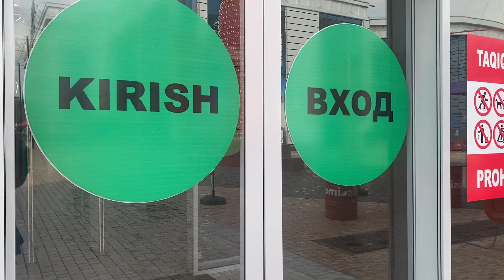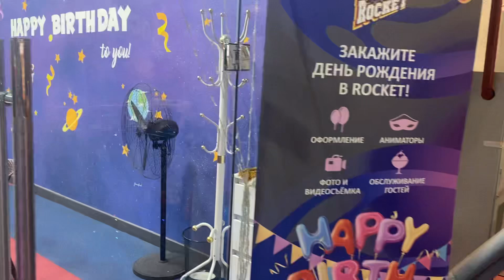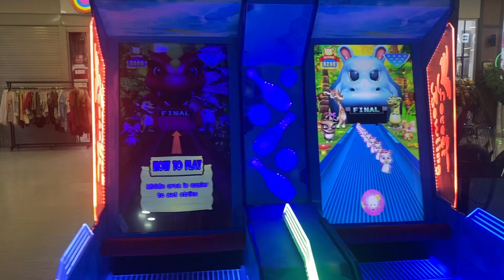Uzbekistan 🇺🇿 VLOG 87 | makro shopping